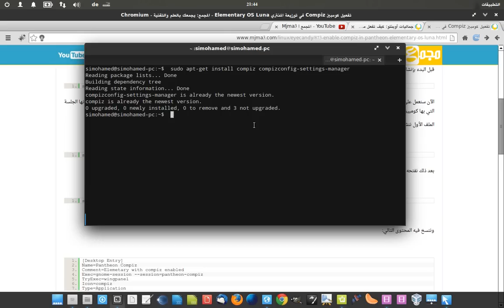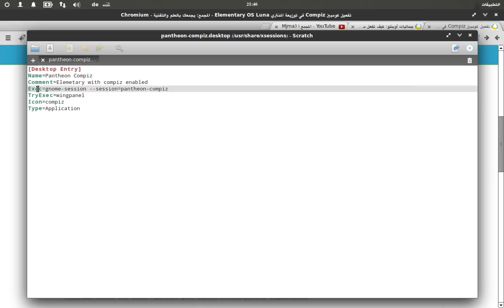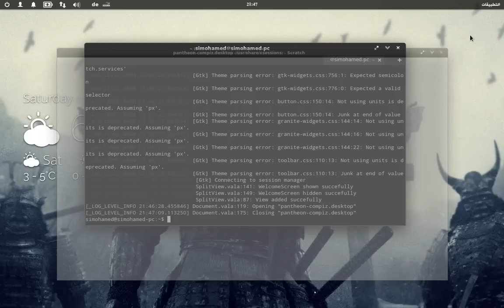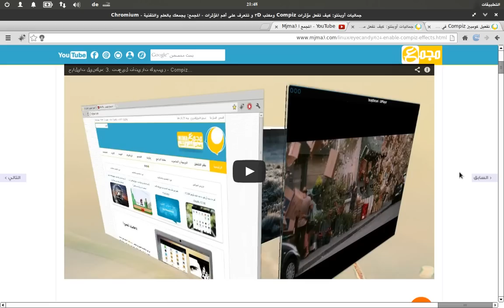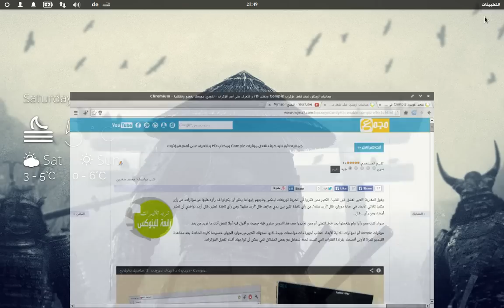تفعيل كومبيز Compiz في توزيعة المنتري Elementary OS Luna